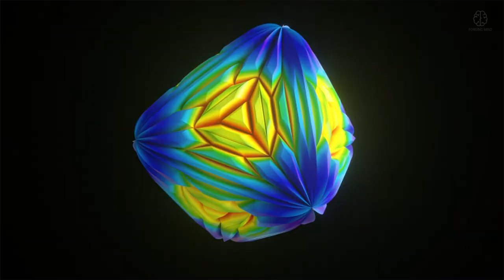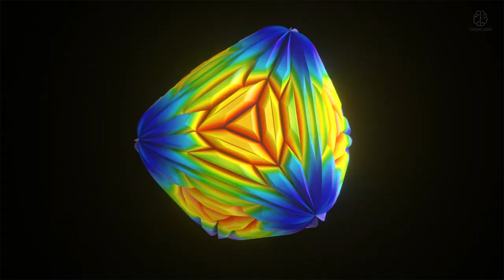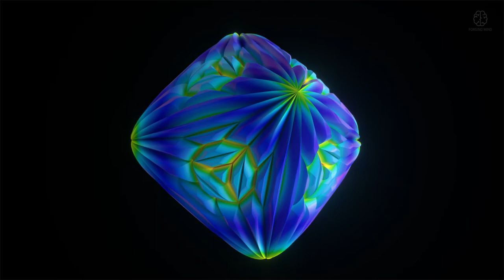Ambient Music & Geometric Flow for Focus, Mental Clarity & Presence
Experience the calming combination of colour, geometry and ambient soundscape music.

Choose whether to focus on the visuals and the music, or put on some headphones 🎧 and close your eyes. The goal is to give yourself a break from the noise and stress of daily life and rejuvenate your mind, body and spirit.

All visuals are created by me and I ensure they compliment the calming and gentle music so they contain no flashes or erratic movements.

Copyright & Credits

Ideal for creating solutions around mindfulness, guided meditations and streaming events around increasing awareness and managing stress.

Music "Inner Eye" licensed by Light Journey Music.

Food for the mind and soul 💜